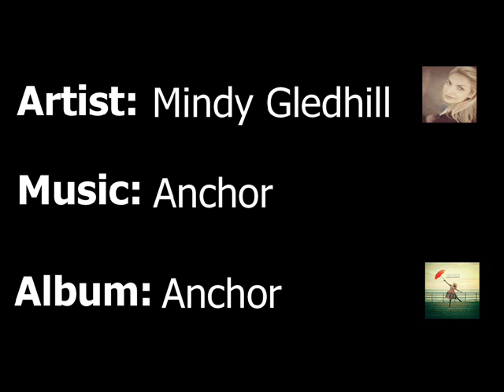Mindy Gledhill - Anchor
When all the world is spinning 'round
Like a red balloon way up in the clouds
And my feet will not stay on the ground
You anchor me back down
I am nearly world renowned
As a restless soul who always skips town
But I look for you to come around
And anchor me back down
There are those who think that I'm strange
They would box me up and tell me to change
But you hold me close and softly say
That you wouldn't have me any other way
When people pin me as a clown
You behave as though I'm wearing a crown
When I'm lost I feel so very found
When you anchor me back down